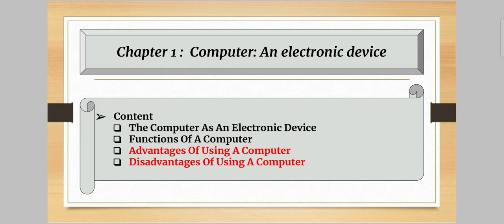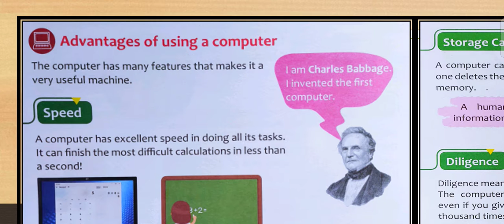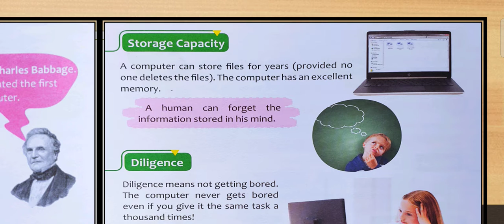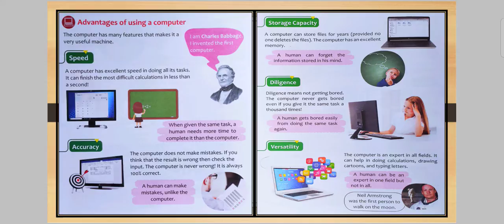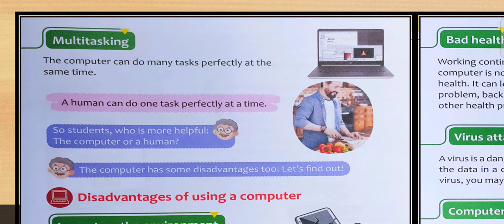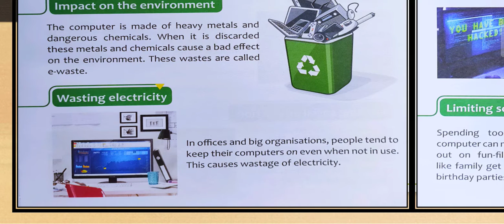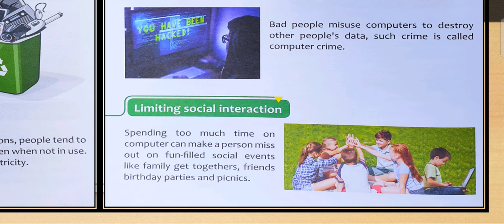Computer : An Electronic Device For Class 2 : Chapter : 1 ( Revision : Part : 2 )